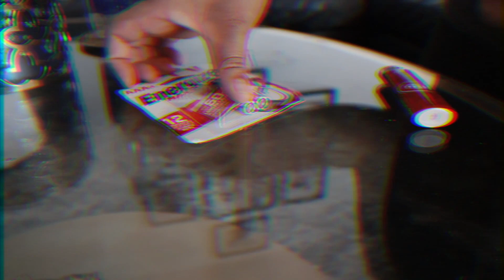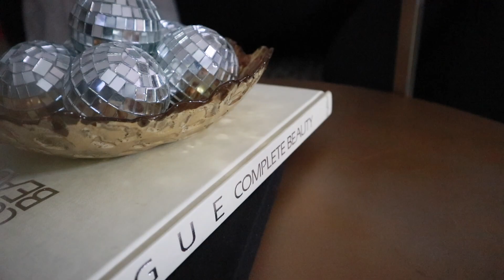WEEKEND VLOG: Cook & Clean With Me! 🍳🧹✨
Welcome to my weekend vlog! 🎉 Join me as I tackle some cooking and cleaning, turning my home into a cozy haven for the week ahead. In this video, I'll share some of my favorite recipes while whipping up delicious meals and snacks.

But it’s not just about the cooking! I’ll also take you along for my cleaning routine, sharing tips and tricks to keep your space tidy and organized. Whether you’re looking for meal inspiration or motivation to tidy up, there’s something for everyone!

Grab a cup of coffee and let’s make the most of our weekend together!